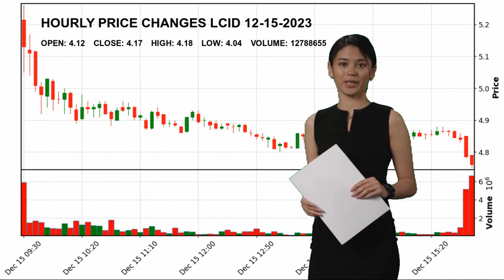Lucid Group, Inc. LCID Stock Price Analysis Today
Lucid Group, Inc. LCID Today.
December 15 Lucid Group, Inc. Hourly Price Changes of Lucid Group, Inc., which closed yesterday at $4.17 and started the day at $4.12.
Lucid Group, Inc. reached maximum $4.18 today. And the lowest stock price was $4.04 .
Auto Manufacturers Consumer Cyclical Mr. Peter Dore Rawlinson LCID Lucid Group
 Inc. Lucid Group
 Inc. NASDAG Stock Price LCID Price Lucid Group
 Inc. Price LCID Stock Price Lucid Group